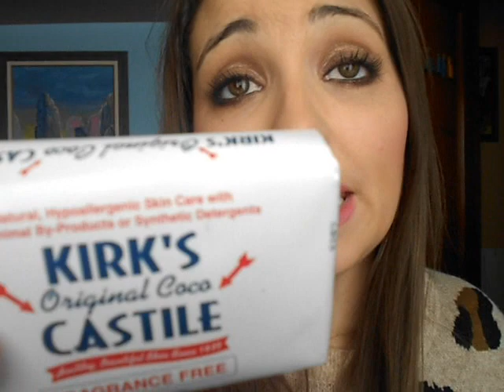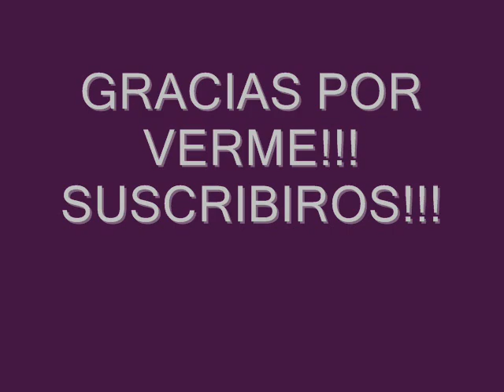FAVORITOS ENERO `13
*** ABREME Y LEEME ***
Nuevo video de favoritos!! para despedir esta semana y tal! ejejje